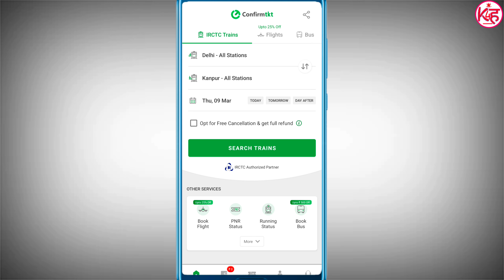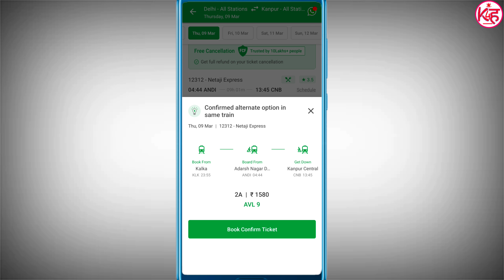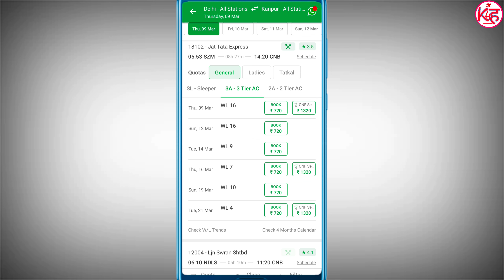Confirmed alternate option in same train | Confirm Ticket kaise booking kare | Confirmtkt app | K4H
Hello friends Aaj ki is video me maine bataya hai ki aap confirm ticket booking kaise booking karte hai kuch tips bataya hai, aap same train me confirm alternate option chuse kar sakte hai.

AirAsia Boarding Pass kaise Download kare | AirAsia web check in | Air Asia e Boarding Pass Download

Google Maps ko edit kaise kare | Google Maps me correction kaise kare | Name change kare Maps me

smartphone Blast | Mobile ki battery Blast kyu hota hai | Phone Blast hone se kaise bachaya | K4H

Old Phone Bechne se pahle ye kaam jarur kare | Smartphone bechne se pahle Alert | Knowledge 4 Hindi

Upi se daily kitna payment bhej sakte hain| Upi maximum transition per day| Upi daily limite

Apne naam per kitna sim hai kaise pata kare | How many sim card on my aadhar card | Tafcop portel

Mobile se Passport Size photo banaye | Passport Size photo on Mobile|How to make Passport Size photo

Irctc Master List kaise banaye | irctc Master list me passenger add kaise kare |master list use kare

Rapido se Bike kaise book kare | How to book Rapido bike and Auto | Rapido se Auto book kare

►My Mic
►My Laptop
►My Mobile Phone